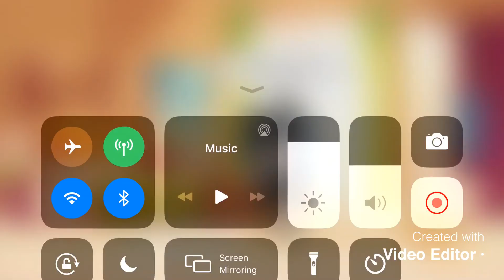Vivian, me, and Shay became moms for forever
It’s about a girl named Lena who’s life is all over the place